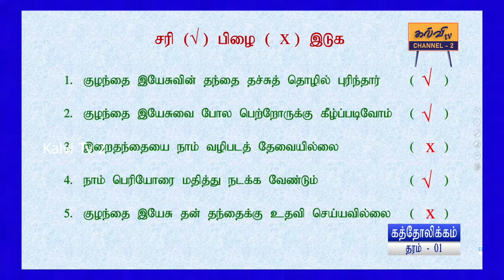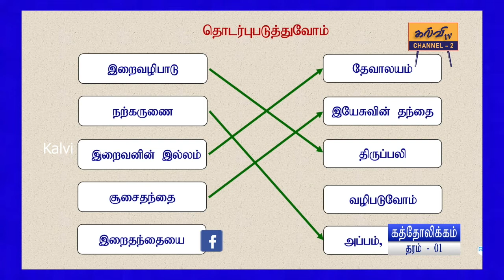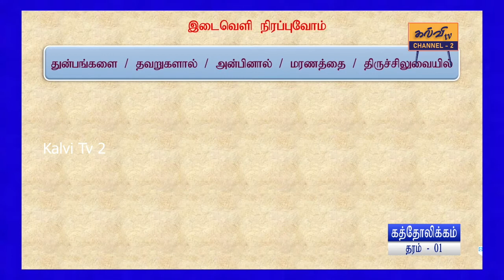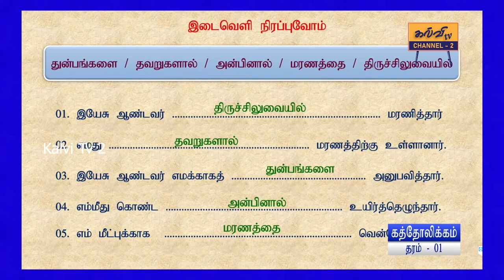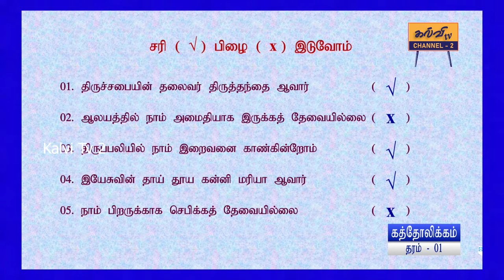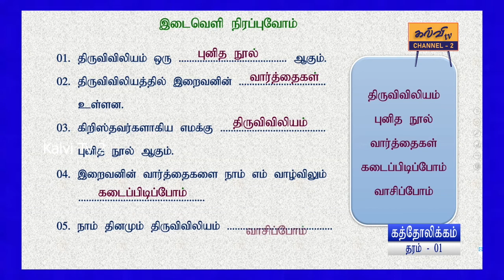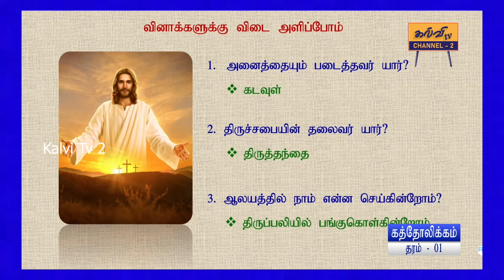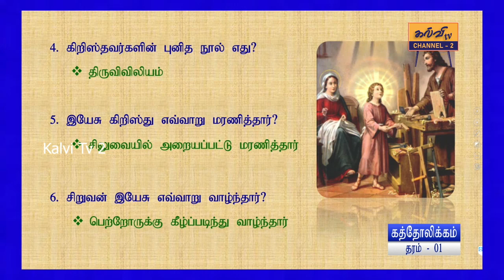ரோமன் கத்தோலிக்கம் | ஆதாமும் ஏவாளும் | Grade - 01 | தரம் - 01 | 15.10.2022